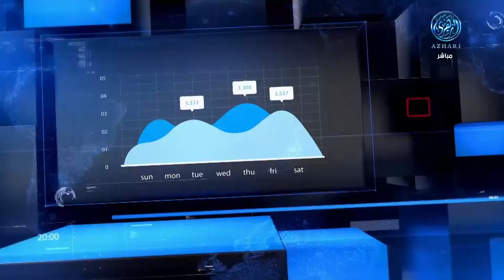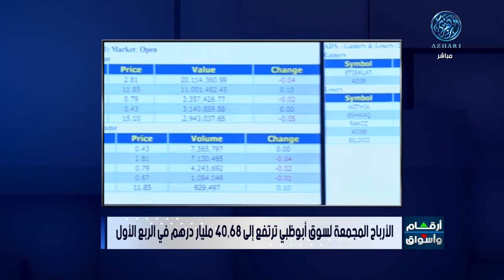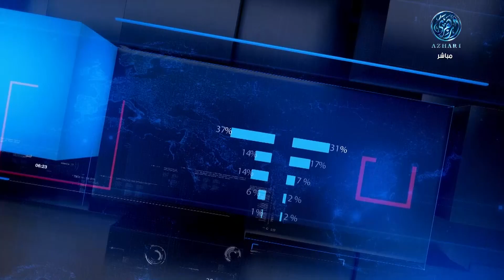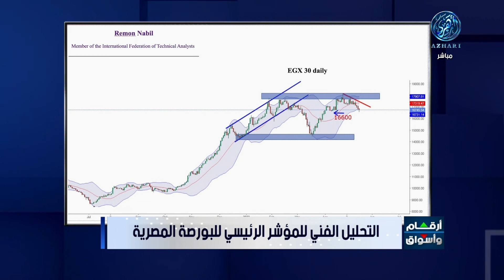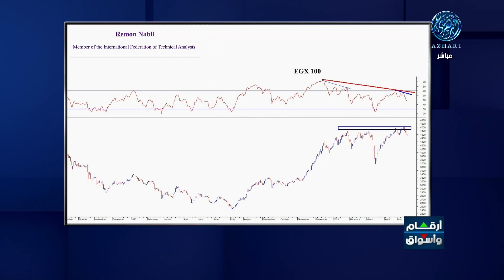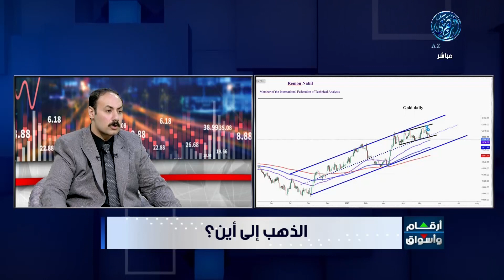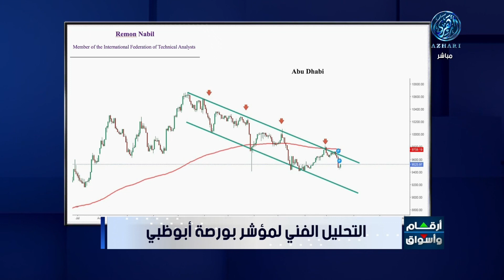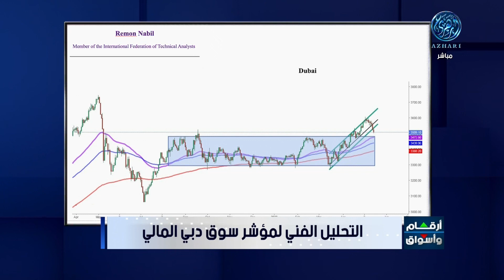أرقام وأسواق : خسائر جماعية في أسواق المال العربية خلال جلسات الأسبوع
الأرباح المجمعة لبورصة أبوظبي ترتفع إلى أربعين مليار درهم في الربع الأول.. ودبي لسبعة عشر مليار
النفط يحقق مكاسب أسبوعية بأكثر من ثلاثة بالمائة وسط متابعة المستثمرين أزمة الديون الأمريكية
ضيف الحلقة  :  الاستاذ / ريمون نبيل ، محلل أسواق المال
19/5/2023